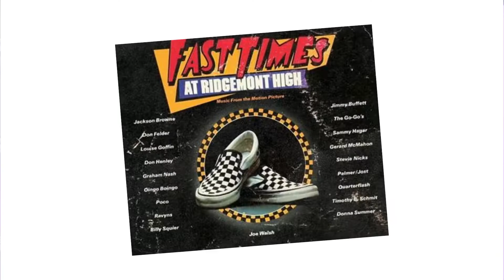REVIEW VANS SLIP ON CHECKERBOARD